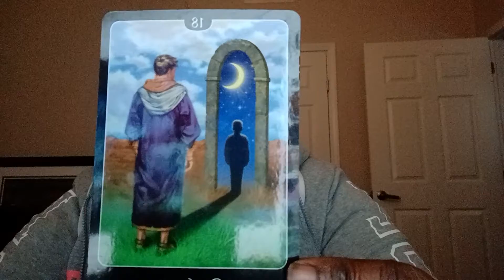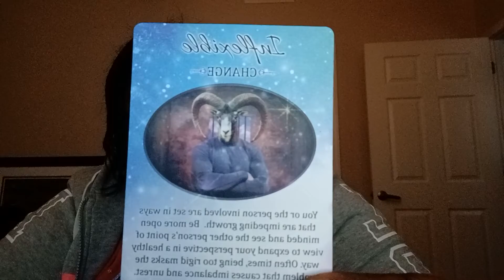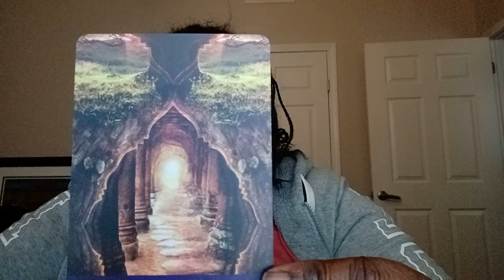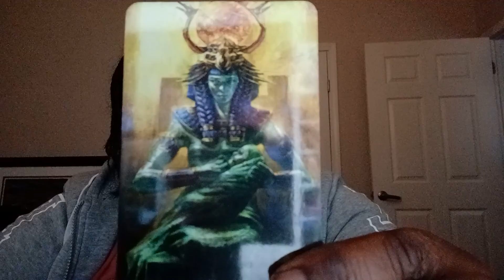Divine Wisdom Reading